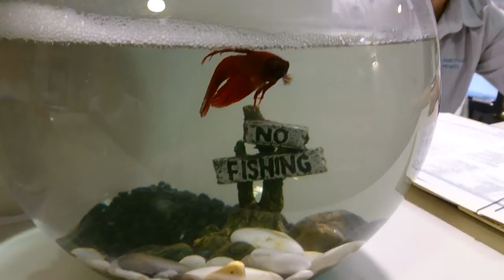Siamese fighting fish building bubble nest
Figglet the horny fighting fish in hurstville private hospital.